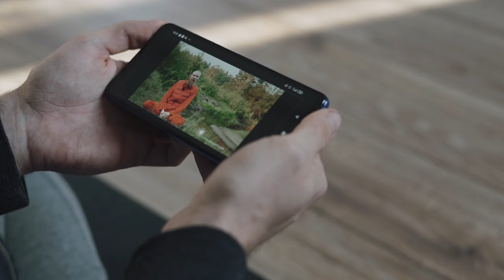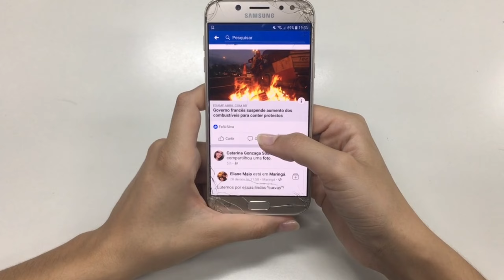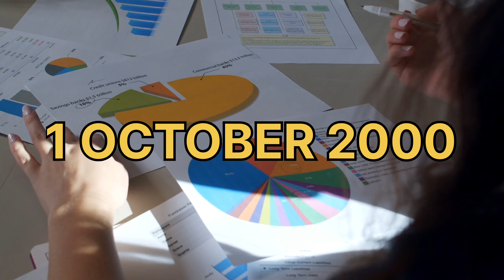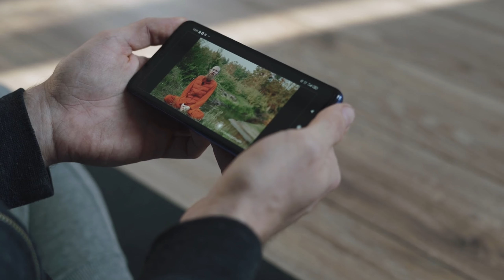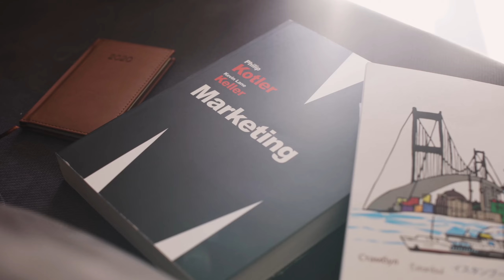Will BSNL be back ? 😱 क्या हो पायेगी BSNL की घर वापसी ? Heman Facts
Your queries-

 BSNL Sim Price,
 BSNL PORT
 BSNL Speed Test
 BSNL YouTube Play Test
 BSNL Call Quality Test
 BSNL Network Problem
mobile recharge
mobile recharge become expensive
why has mobile recharge become expensive
airtel recharge
jio new recharge plan
recharge
jio new recharge plan 2024
phonepe recharge mobile
mobile recharge price increase news
idea reacharge expensive
airtel mobile recharge plans
why increase in mobile recharge price
airtel recharge plan
earn profit by mobile recharge
mobile recharge price increased in india
expensive
bsnl is back
bsnl is back anjali raghav
bsnl is back somvir kathurval
how bsnl comes back
bsnl back to home
the new ipad is bad
which is cheaper jio or airtel
which is cheaper airtel or jio
comeback bsnl
bsnl comeback
bsnl port is not safe
bsnl network is so weak
bsnl pack
what is the future of bsnl
what is ₹99 bsnl recharge
bsnl comeback story
who is the owner of bsnl tower
facts
what is the reason behind bsnl's failure in india?